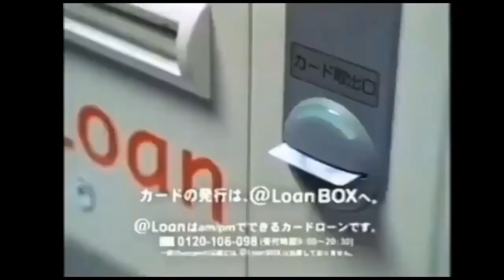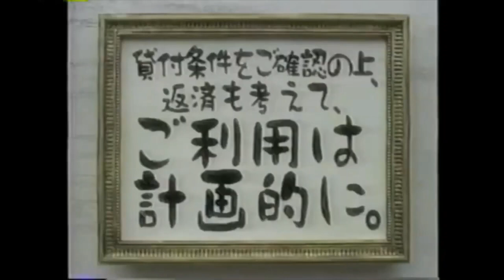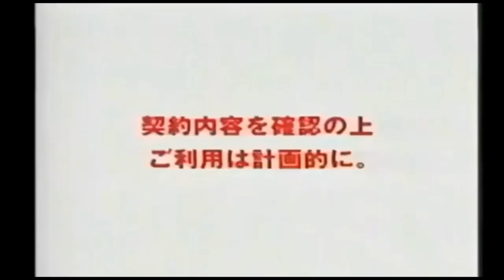三井住友銀行グループ アットローン cm（2001〜09）@LOAN【再作】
探していたバージョンが見つかったため、再投稿です。

ユースケ・サンタマリア
木村佳乃（三井住友銀行グループ）
高橋克典
滝沢沙織
渡邉紘平
大塚寧々
水沢駿

2004年より親会社の三井住友銀行が三井住友銀行グループへ改組し、プロミスの子会社となりました。（後にポケットバンクの三洋信販もグループ入り）そして2011年にひっそりとプロミスに吸収されました。

2023年1月8日 0:21現在 2834人